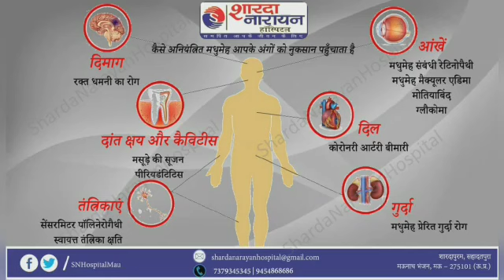मऊ एक बार फिर से हुई बड़ी घटना